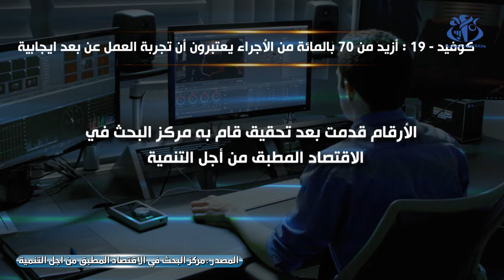كوفيد-19 : أزيد من 70 بالمائة من الأجراء يعتبرون أن تجربة العمل عن بعد ايجابية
الجزائر(وأج) -- قرابة 71,2 بالمائة من الأجراء الذين تم استجوابهم، اعتبروا بأن تجربة العمل عن بعد الذي بات ضرورة بفعل جائحة كوفيد-19 ، على أنها " ايجابية"، حسب تحقيق لمركز البحث في الاقتصاد المطبق و التنمية.